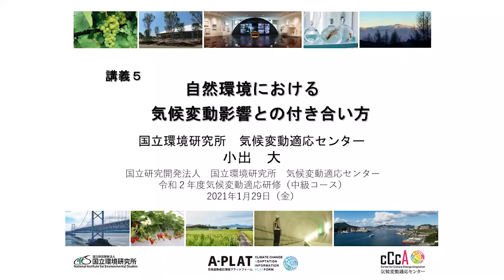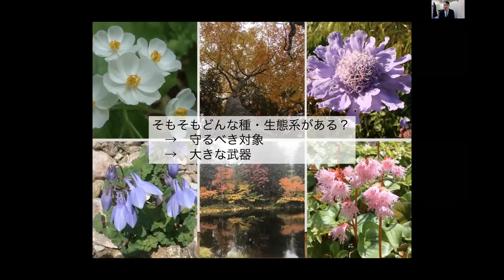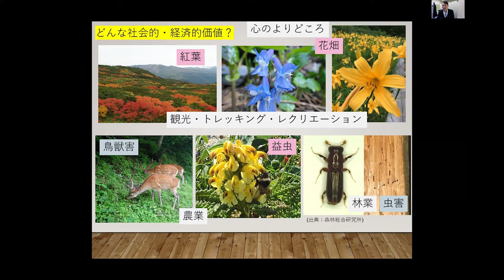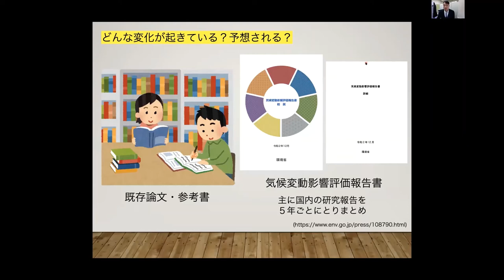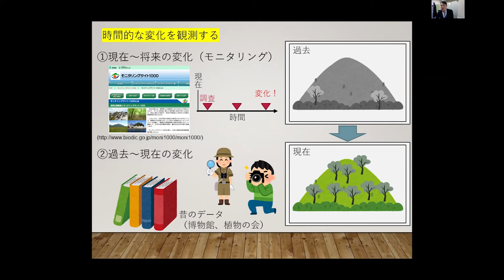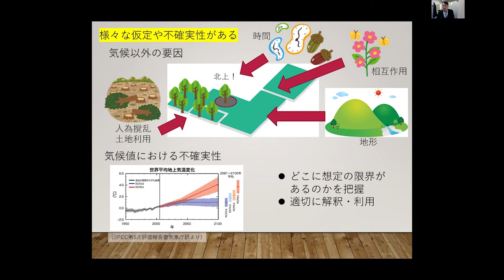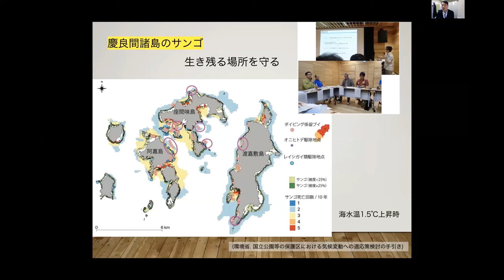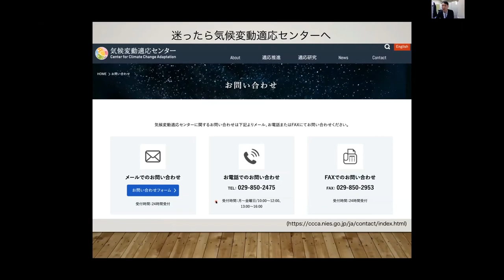講義5：自然環境における気候変動影響との付き合い方【令和２年度 気候変動適応研修（中級コース）】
国立環境研究所気候変動適応センター小出研究員から、自然環境における気候変動影響に対する適応の基本的な考え方について話がありました。地域に根差した適応策を実施し、持続させていくために私たちはどう行動するべきかなど、様々なヒントを織り交ぜながら、自然環境分野での適応策の立案手順に沿って、わかりやすい講義が展開されました。

・この講義の解説資料はこちらです。